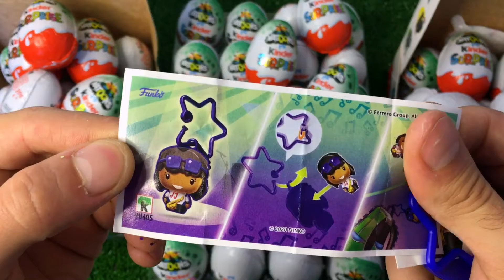NEW! 500 Glitter Kinder Joy Opening ASMR - A Lot of Kinder Surprise egg toys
A New Series of Satisfying Glitter Kinder Joy Opening, Kinder Surprise ASMR